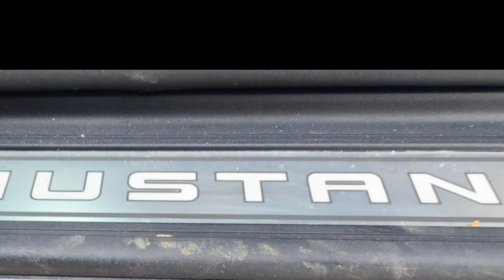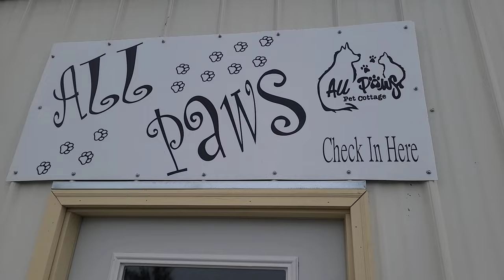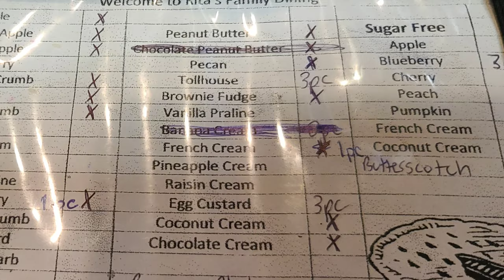Rita's, A Stang! Plus Some Great Pie!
Quick Vlog at Rita's and our Brother just installed a new fin on his Mustang so we did a little artsy shoot! THIS VIDEO/STREAM IS IN COMPLIANCE WITH ALL YOUTUBE COMMUNITY GUIDELINES